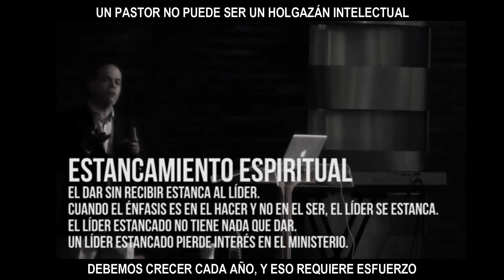Un Mensaje a Los Pastores Holgazanes - Miguel Núñez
Es intolerable que un pastor sea holgazán. Si no le gusta formarse, estudiar, leer, pasar horas con la palabra de Dios, capacitarse, aprender, etc. 'Un holgazán, un vago, no sirve para el ministerio pastoral!